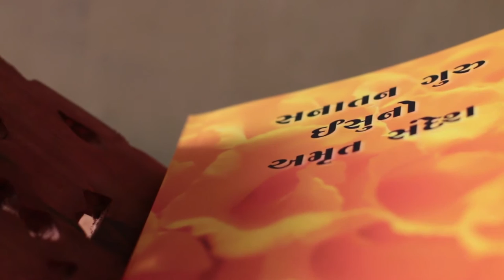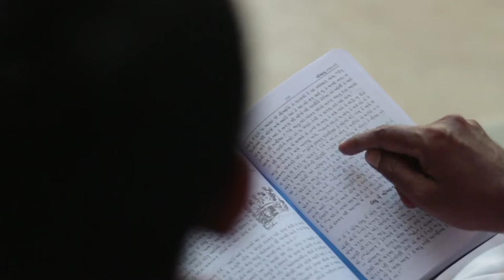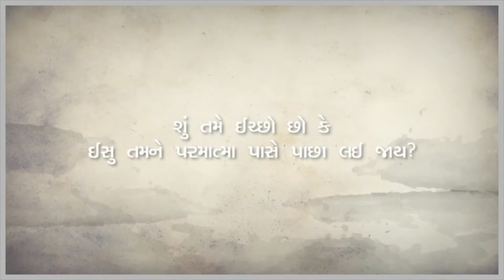Reunion (Milan મિલન) - Kutchi Language Film कच्छी - New HD Full Movie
जो आत्मज्ञान का मार्ग की खोज की है लोगों की कहानियाँ। ब्रह्मांड के निर्माता के साथ शांति और एकता को खोजने के लिए एक जगह है।

“Reunion” recounts the story of a family torn apart in the aftermath of the earthquake in Bhuj, Gujarat.